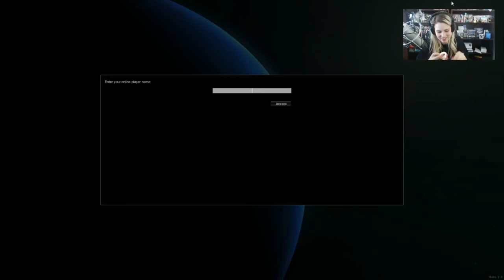CYLON SIMULATOR in PULSAR: Lost Colony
I went to school. for acting ( ͡~ ͜ʖ ͡°)

Edited by Ryan Horton @YorkRaz_